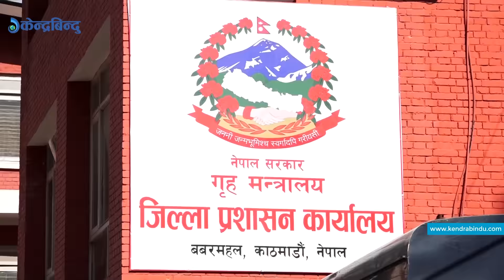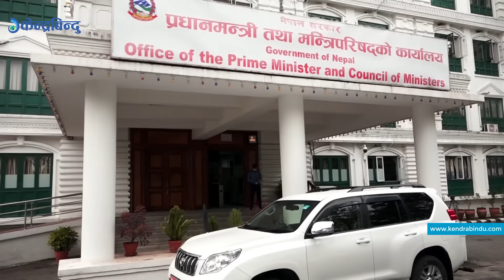केन्द्रबिन्दु टप ५ २०७७\०५\१२| Top 5 Kendrabindu, 28th August 2020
१– अर्थमन्त्री खतिवडाको कार्यकाल अब ८ दिन मात्र बाँकी, नयाँ पात्र आउँने वा उनकै निरन्तरता भन्ने विषय अन्योलमै ।
२ – रक्षामन्त्री र गृहमन्त्री उपस्थित बैठकमा सहभागीलाई नै संक्रमण पुष्टि भएपछि शनिबारको नेकपा सचिवालय बैठक स्थगित,  बैठक अब, भदौ १८ गते बस्ने ।
३– भिआईपिलाई पनि कोरोना संक्रमण र संन्त्रास पनि उत्तिकै, उद्योगपति तथा सासंद विनोद चौधरी पनि सङक्रमित ।
४– काठमाडौंका बिहानी बजारमा भीडभाड बढ्दो, कालीमाटी र बल्खु तरकारी बजारमासमेत छैन स्वास्थ्य सतर्कता, चिया पसललेसमेत तरकारी बेच्दा बढ्यो जोखिम ।
५– र, जापानी प्रधानमन्त्री आवेद्वारा स्वास्थ्यको कारण देखाउँदै राजीनामाको घोषणा, कोरोना भाइरस असर र सक्तारुढ सदस्यभित्रकै  घोटाला काण्डले लोकप्रियता गुमेको अनुमान ।